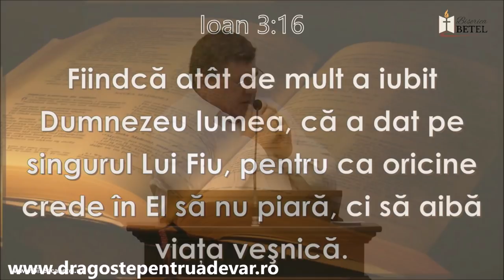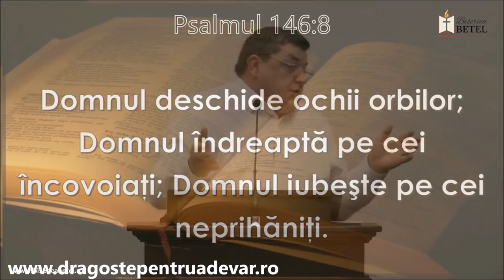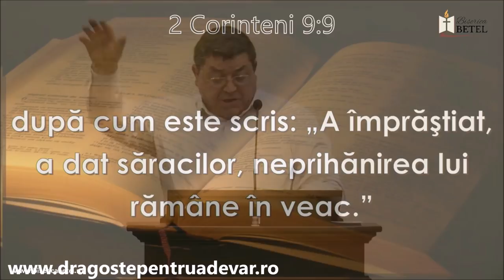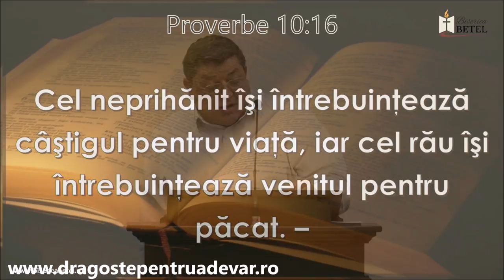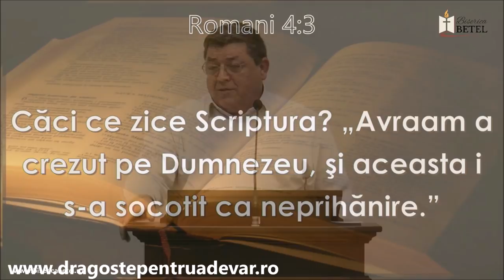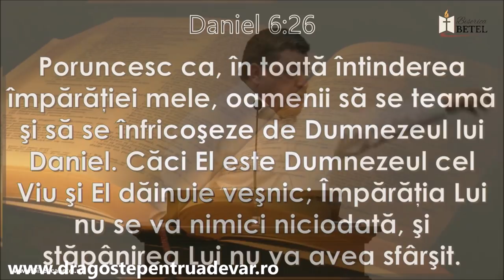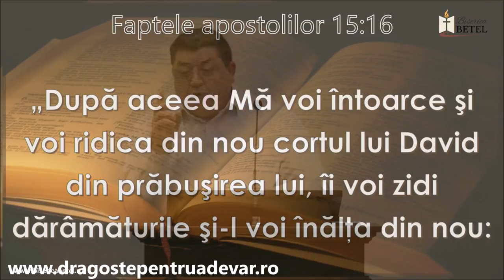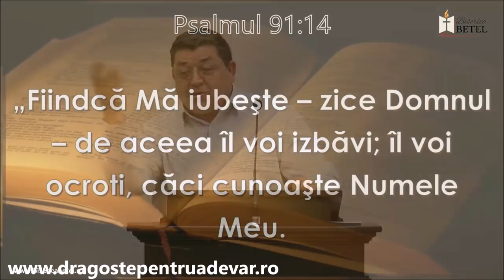Dragoș Croitoru - Dumnezeu iubește pe cel neprihănit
Biserica Penticostală „Betel” București | 10 ianuarie 2020